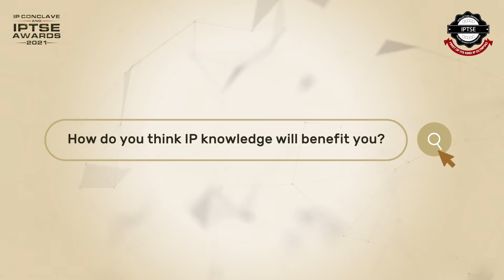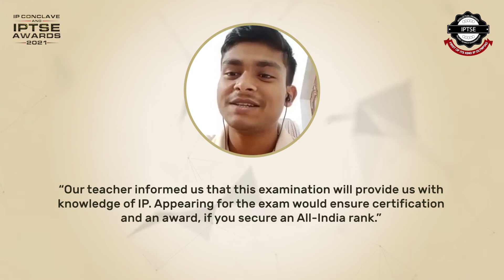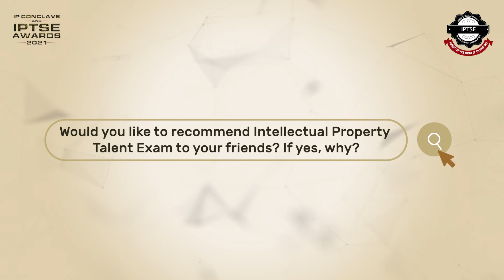IPTSE 2020 AIR 1 School Category - Ankur Yadav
AIR 1 at the School level, Ankur Yadav is ready to take on IP challenges in his future! Watch this video to know why school students should care about intellectualpropertyrights.